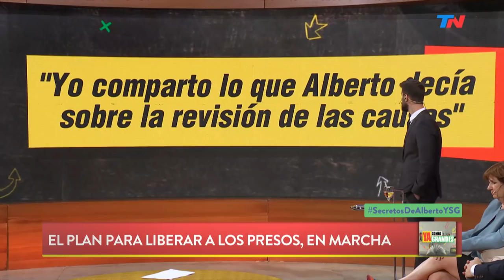Patricia Bullrich en YA SOMOS GRANDES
Program de "Ya Somos Grandes" emitido el Jueves 7 de Noviembre de 2019.